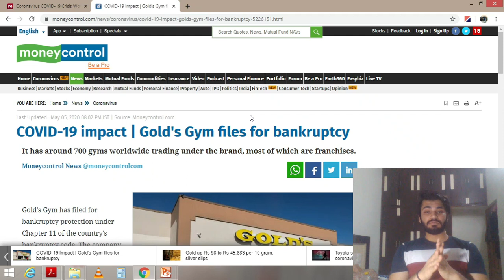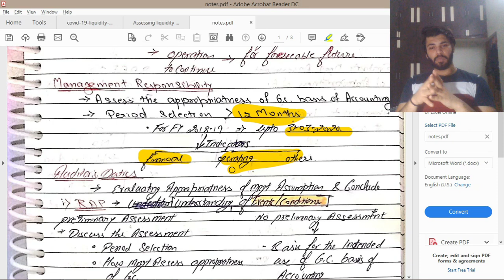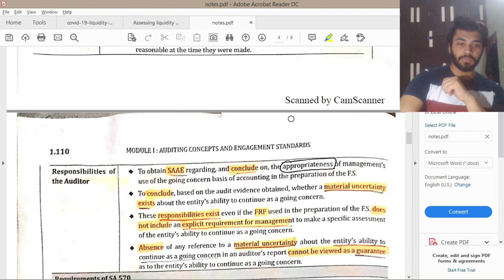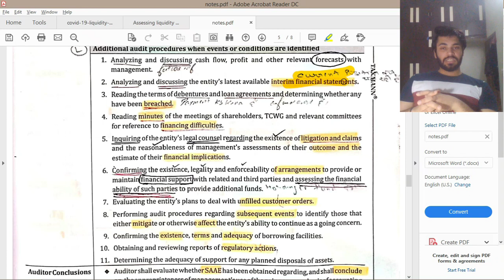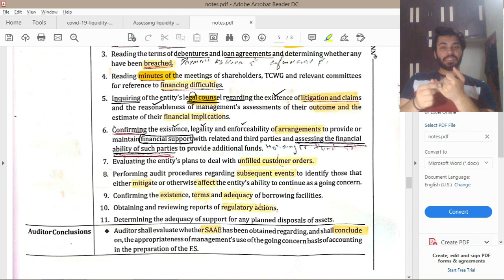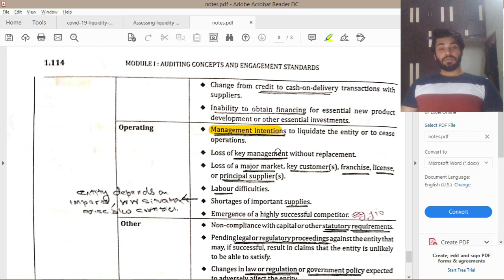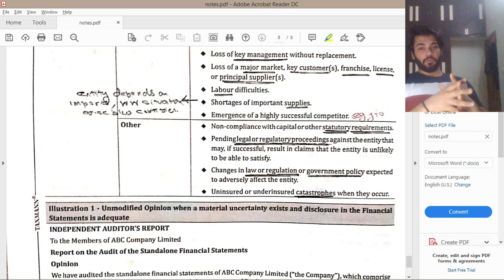SA 570 | GOING CONCERN | COVID 19 | CORONAVIRUS | CA TUTORIALS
SA570 GOING CONCERN
COVID 19
STANDARDS ON AUDITING
CA FINAL NEW SYLLABUS
AUDIT ON TIPS